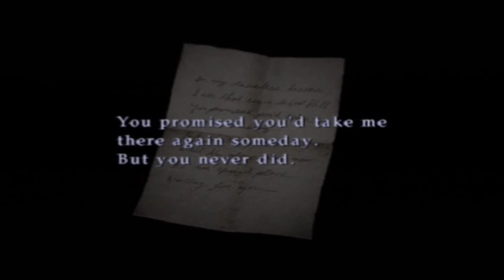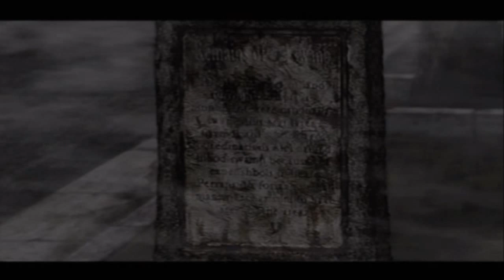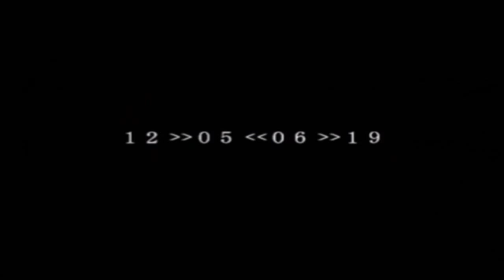Silent hill 2 Ps2 walktrough part 1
Good old silent hill xD Definitely one of the best games ever. It starts slowly but plot in this game is really amazing and mind twisting.
I haven't played this game in a looong time now so I might do many stupid things xD
I highly reccomend to watch with headphones on cause even though this game isn't as scary as silent hill 1 or 3 its still mindtwisting and creepy :3